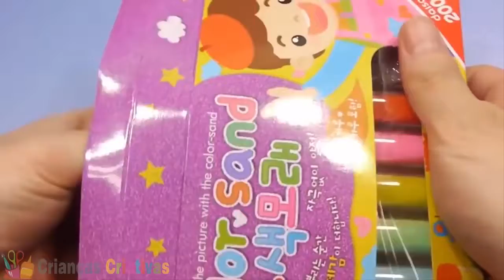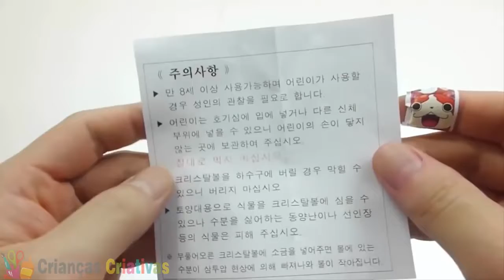ᴄᴏᴍᴏ ғᴀᴢᴇʀ ᴜᴍ ɢʟᴏʙᴏ ᴅᴇ ɴᴇᴠᴇ ᴘᴀʀᴀ ᴄʀɪᴀɴçᴀs ᴄᴏᴍ ᴘʀɪɴᴄᴇsᴀ ᴇʟsᴀ ᴇ ᴘᴏʀᴏʀᴏ - ʙʀɪɴǫᴜᴇᴅᴏs ᴄʀɪᴀᴛɪᴠᴏs ► CCB